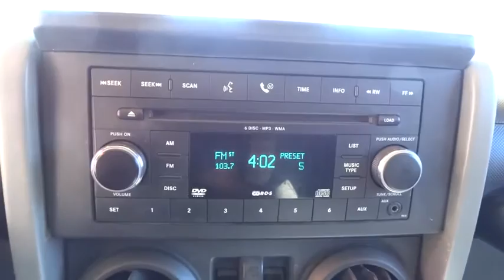2008 Jeep Wrangler Carson City, Reno, Northern Nevada, Dayton, Lake Tahoe, NV 139773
2008 Jeep Wrangler

Check out this 2008 Jeep Wrangler X. Its Automatic transmission and Gas V6 3.8L/231 engine will keep you going. This Wrangler features the following options: Vinyl low-back reclining front bucket seats, Variable intermittent windshield wipers, Transfer case skid plate, Traction control, Tire pressure monitoring warning, Tinted glass, Tilt steering column, Swing-away mirrors, Sport bar w/full padding, and Sentry Key theft deterrent system. See it for yourself at Carson City Toyota, 2590 S Carson St, Carson City, NV 89701.